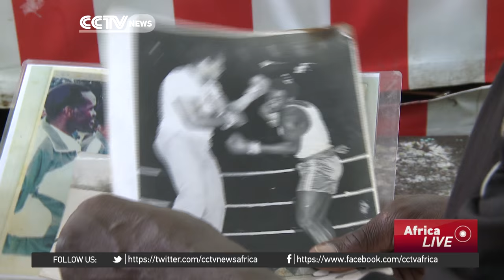Muhammed Ali left an impact in Kenya's boxing scene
The Rumble in the Jungle was Muhammad Ali's most memorable trip to Africa.  But he made an impact across the continent - not least in Kenya.  One former boxer in Nairobi was among the few who fought Ali - and knocked him down.  Mohammed Abdallah Kent says that brief bout in the ring changed his life.  CCTV's Celestine Karoney has the story